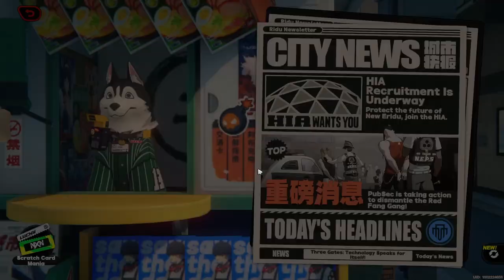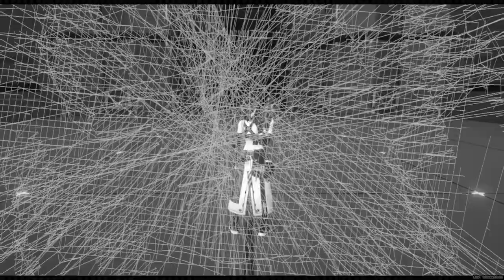Zenless Zone Zero Is SO GOOD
Zenless Zone Zero is such a good game and i hope you enjoy